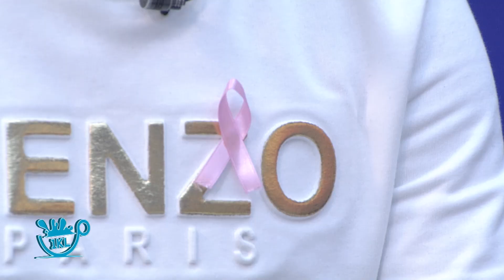1KL - Nafije Latifi 30.10.2016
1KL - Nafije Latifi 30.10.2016